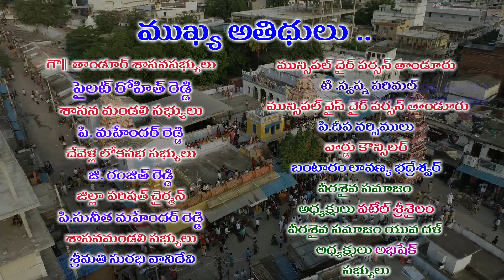భాగివి భద్రేశ్వర జాతర .తేదీలు